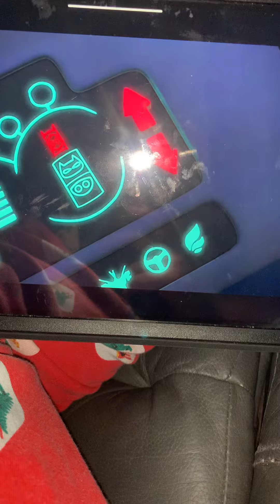Transformer to PJ rocket 🚀